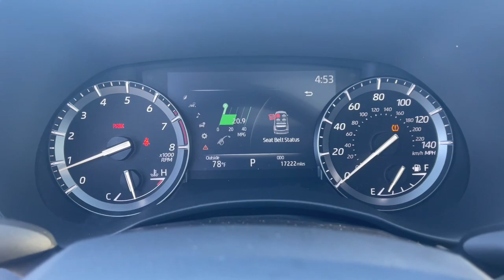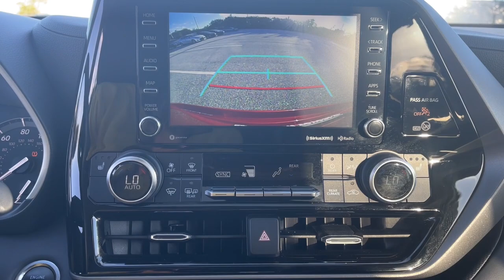2020 Toyota Highlander Fort Lauderdale, Coconut Creek, Hollywood, Tamarac, Coral Springs, FL U027794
Ruby Flare Pearl Used 2020 Toyota Highlander available in Fort Lauderdale, Florida at Lipton Toyota. Servicing the Fort Coconut Creek, Hollywood, Tamarac, Coral Springs, FL area.

Lipton Toyota
1700 W Oakland Park Blvd

Lipton Toyota is proud to offer you this Beautiful 2020 Toyota Highlander. This XLE Highlander is beautifully finished in Red and complimented by and this exceptional vehicle gives you an amazing driving experience along with impressive Fuel efficiency rating. 21/29 City/Highway MPGbrbrbrOdometer is 21566 miles below market average!brbr2020 Toyota Highlander XLE 3.5L V6 DOHC 8-Speed Automatic Red FWDbrbrbrClean CARFAX.brbrBuy with Confidence as all of our cars are have been through a thorough 160 point inspection by our ASE certified mechanics. Our Finance team has over 75 years combined experience with all types of credit; working closely with 25+ banks we handle all credit situations. Please visit our showroom at 1700 W Oakland Park Blvd, Fort Lauderdale FL 33311 to see our complete inventory. Lipton Toyota is proud to have served South Florida for over 30 Years. Call Click or come on by today.